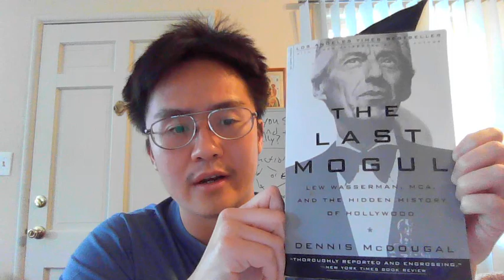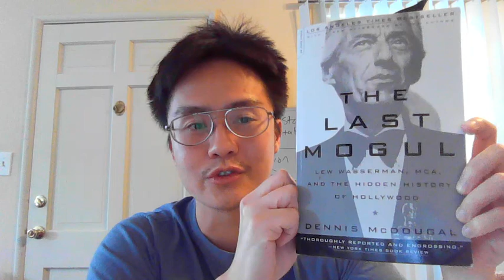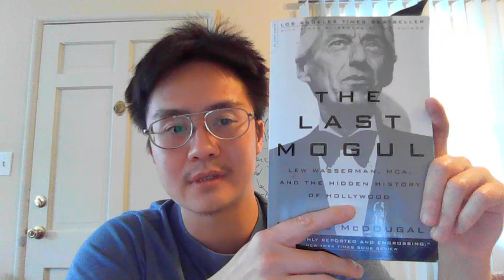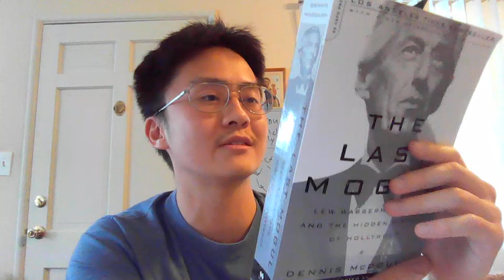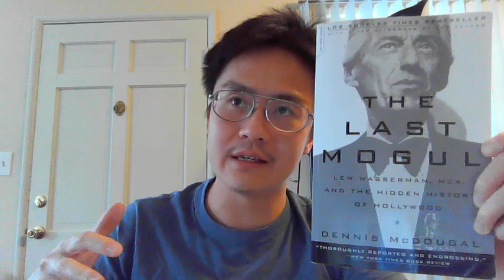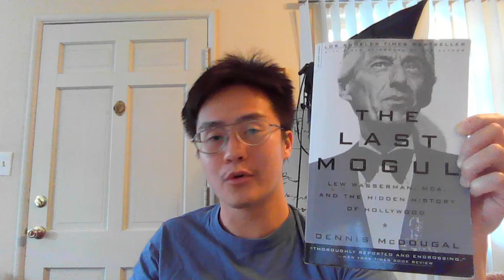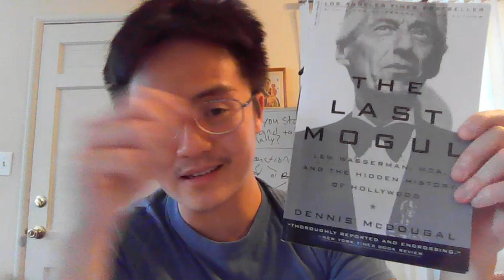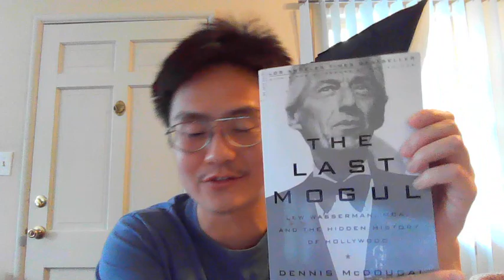The most powerful person in Hollywood ever "The Last Mogul" about Lew Wasserman book review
- "The Last Mogul: Lew Wasserman, MCA, and the Hidden History of Hollywood" a biography written by Dennis McDougal.

This is a very interesting book about one of the most powerful figures to ever be in Hollywood. Get an insider's view of the world of Hollywood power players and how the careers of those such as Alfred Hitchcock, Marilyn Monroe, Marlon Brando, Jimmy Stewart, Steven Spielberg, and George Lucas came to be.

I would argue everyone who has ever wanted to "make it" in Hollywood needs to read this book to get a glimpse of what "has happened" behind the scenes. And while I am not saying "what happened behind the scenes" is still happening, at least you can learn about the history of it all and where people in the business might be coming from today.

Movies like "Bombshell" and other entertainment industry controversies have definitely shown what it means to hold influence in Hollywood. And very few have held as much influence as Wasserman, although Wasserman's vision seemed far beyond what the controversial people today have done.

Are you opposed to new ideas for building an income right from your computer? You can turn your skills, content, and interests into income. Check out the Cashfloww 2.0 system developed by entrepreneur, venture capitalist, and internet mastermind Tai Lopez